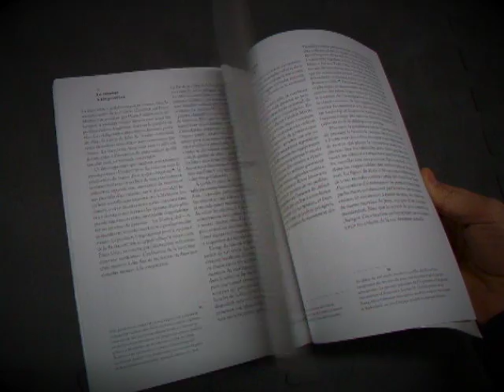Manuel de botanique urbaine. Les espèces du mobilier urbain.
Illustrées et commentées par Legoville (Anna Larocca & Niklaus Strobel).

Ce livre à été publié à l'occasion de l'installation "Botanique urbaine" au parc des Bastions de Genève (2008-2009)...